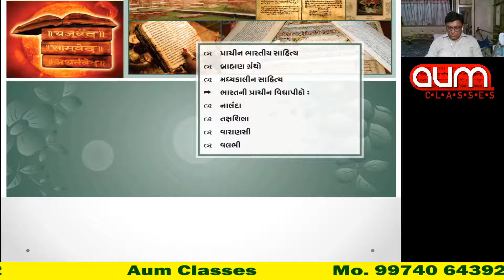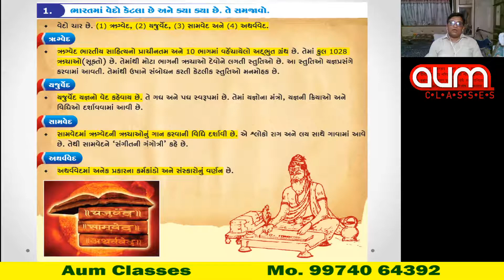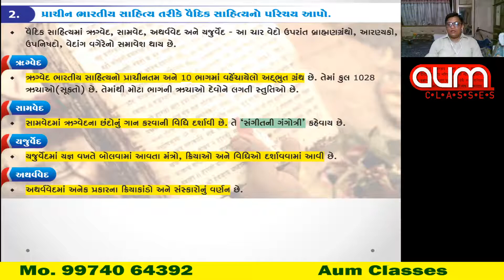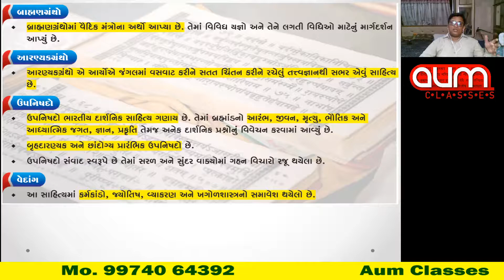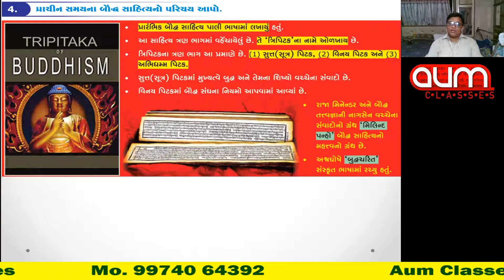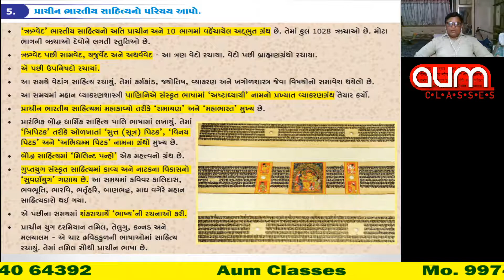std 10 soc sci ch 4 part 1